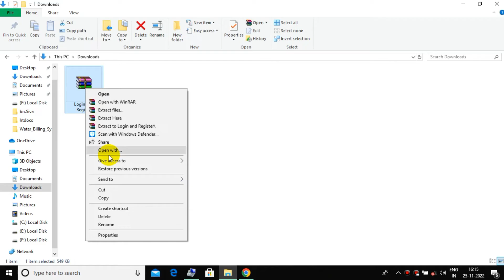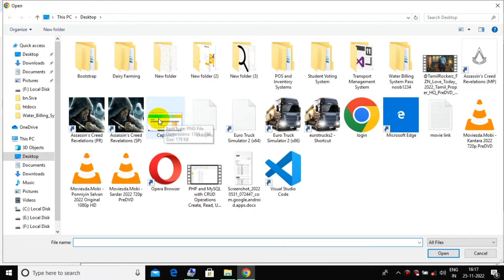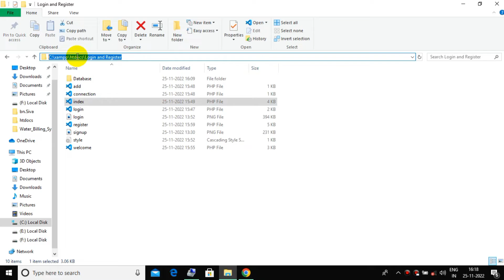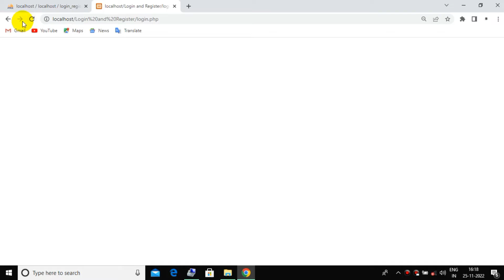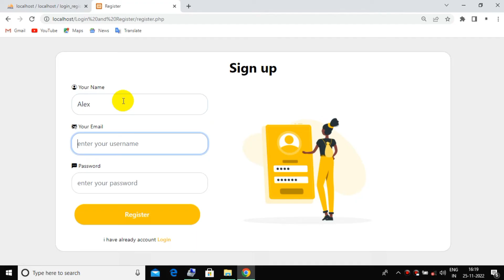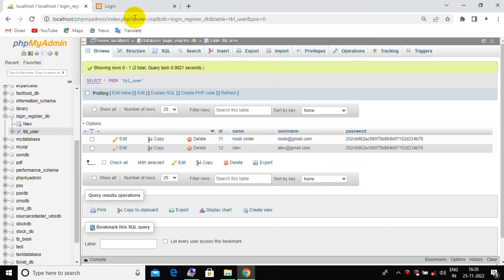How To Make Login & Registration Form In PHP And MySql, Create SignIn & SignUp Page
How to create a Registration and Login System with PHP and MySQL. Here is the quick solution to build a login system with PHP and MySQL. Nowadays almost every website provides Registration and login functionality. Thus, it is necessary to add a login system in modern web applications.

In this video, we walk through the complete process of creating a user registration system. Users can create an account by providing username, password, email. After the account was created, the user can log in to their own account. Once the user login, it will redirect to the Dashboard page. Moreover, the user can logout from his panel. This whole system we are developed using PHP and MySQL.

NOTE : Don't skip any steps Continue watching the video in between RAR File Password is located.